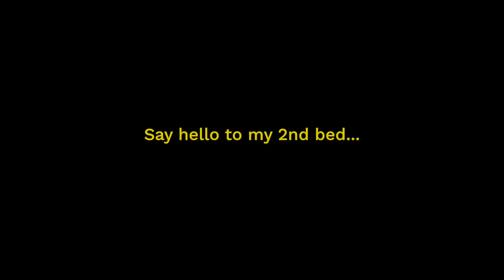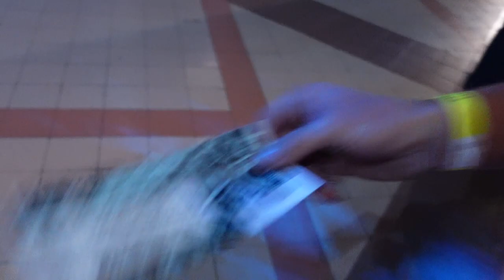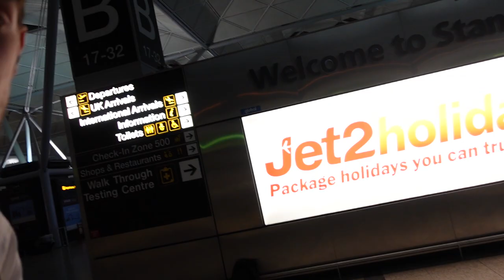72 HOURS on Airport Floors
Throughout this video you will see clips from 3 trips where I spent most of the time on the airport floor. This is only a small percentage of the amount of time I've actually spent on airport floors for all my trips and videos that I have recorded!

If you ever happen to be sleeping on an airport floor I recommend having a look at this

If you have any suggestions for challenges or videos leave them in the comments and we might do it!